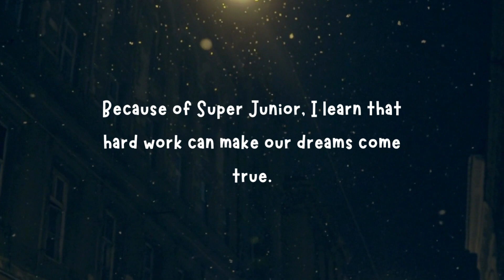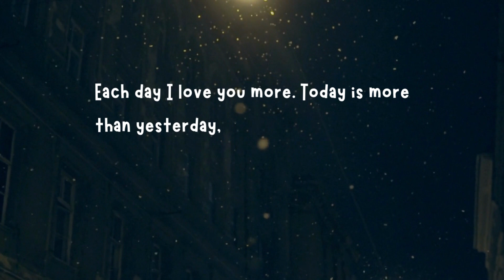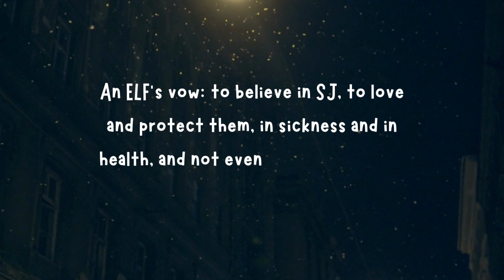#2 ELF quotes to super junior | Everlasting friend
ELF quotes for super junior 2